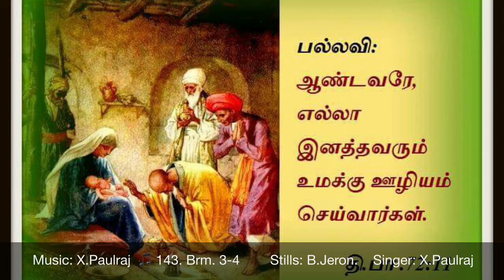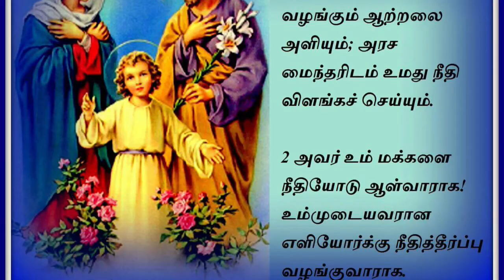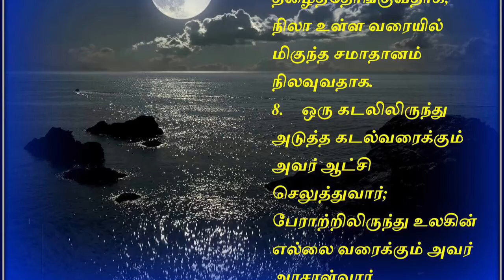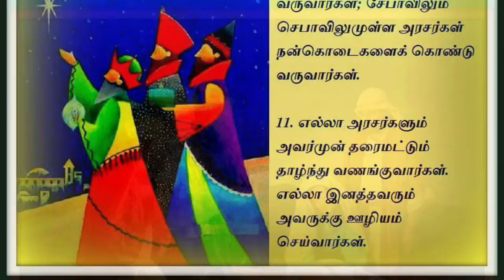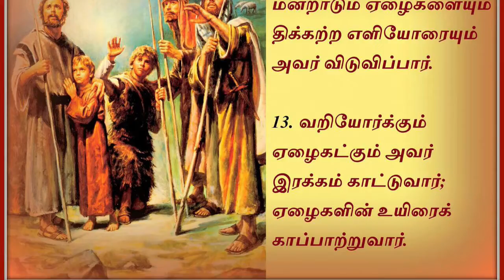Tamil christian Devotional songs # psalm 72 # X.Paulraj # Jan 7th 2018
This is The Daily Responsorial for our Roman Catholic Church that I wish people use them for their day to day life enrichment.             The main use of this is to make people sing  the liturgy in churches.  CREDITS:  Music - X.Paulraj Lyrics - Liturgy  Content and Pictures - Jerone Singers - X.Paulraj , S.A.Williams                   Special thanks to all those who are a part of this religious group.May God bless them all.  For any clarifications , Don’t hesitate to contact. X.Paulraj - 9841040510